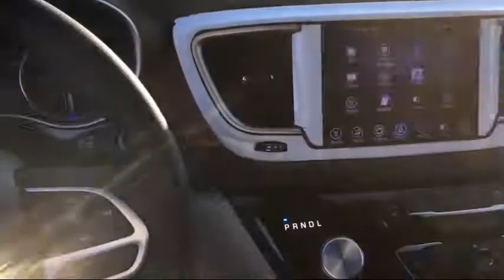2017 Chrysler Pacifica Touring Elk Grove Sacramento Roseville Folsom Rocklin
2017 Chrysler Pacifica Touring Stock Number: 29234D Vin:2C4RC1DG0HR840468.

8575 Laguna Grove Dr.